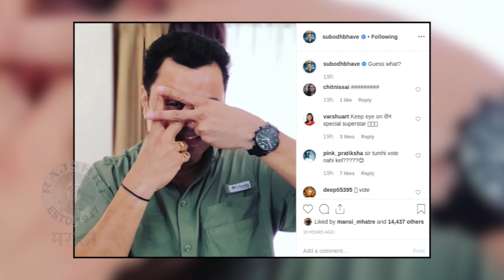Riteish Deshmmukh's CHILDHOOD PHOTOS | लहानपणी 'असा' दिसायचा रितेश | Lai Bhaari | Housefull 4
सध्या सोशल मीडियावर रितेश देशमुखचा बालपणीचा फोटो बराच वायरल होतो आहे. लहानपणी रितेश कसा दिसायचा जाणून घेऊया या व्हिडीओमध्ये!